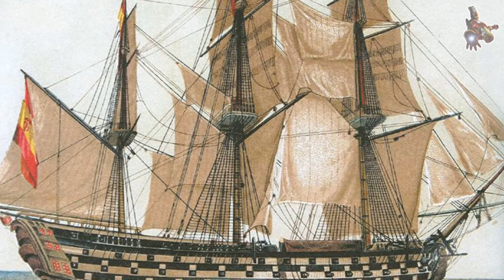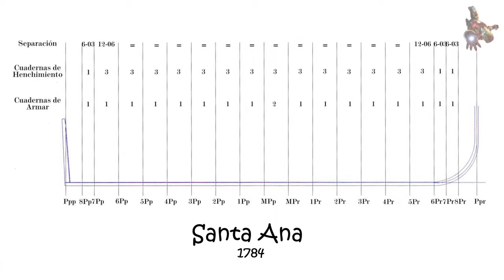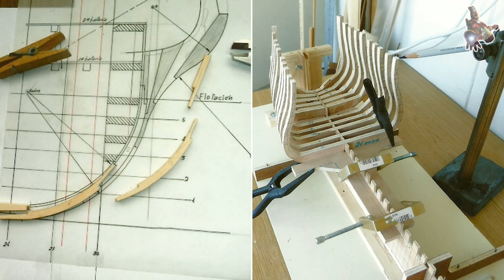The SANTA ANA 1784 model ship PLANS & PHOTOS * SUPER ScaleModeling HEROES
If you wish to download the plans for Santa Ana 1784, become a sponsor of this channel.
Access to download all the plans of this channel is open in the COMMUNITY tab for sponsors.

 0:54 - Santa Ana 1784 - Construction
 1:31 - Santa Ana 1784 - Historic information
 1:38 - Santa Ana 1784 - Battle of Trafalgar
 2:04 - Santa Ana 1784 - Ship model plans
 3:39 - Santa Ana 1784 - Ship model photos

Santa Ana was a 112-gun three-decker ship of the line of the Spanish Navy, built to plans drawn by engineer Miguel de la Puente, following a specification issued by Jose Romero Fernandez de Landa.

Her actual constructor at Ferrol was Honorato Bouyon. She was the prototype and lead ship of the Santa Ana class, also known as los Meregildos, which were built during the following years at Ferrol and Havana and which formed the backbone of the Spanish Navy.

Name: Santa Ana
Builder: Reales Astilleros de Esteiro, Ferrol
Laid down: June 1783
Launched: 28 September 1784

GENERAL CHARACTERISTICS
- Class and type: Santa Ana-class ship of the line
- Tonnage: 2,112 tonnes
- Length: 59.5 m (195 ft)
- Beam: 16.2 m (53 ft)
- Sail plan: Full-rigged ship
- Complement: 1,102 (at Trafalgar)

Armament
- On launch:
30 x 36-pounder cannon
32 x 24-pounder cannon
32 x 12-pounder cannon
18 x 8-pounder cannon
- At Trafalgar:
30 x 36-pounder cannon
32 x 24-pounder cannon
32 x 12-pounder cannon
10 x 8-pounder cannon
10 x 48-pounder obuses (howitzers)
2 x 32-pounder obuses
6 x 24-pounder obuses
4 x 4-pounder pedreros (swivel guns)

Ship Model drawings - Santa Ana 1784